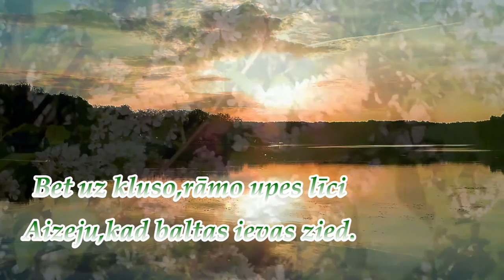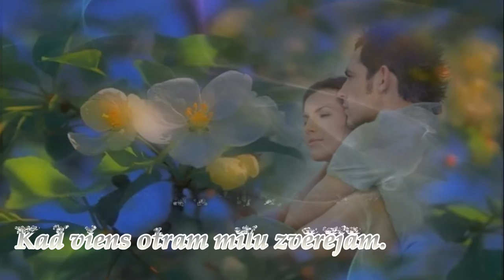Ievas uzziedēs kā vienmēr.../dzeja-Aina Dravniece/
Dzejas autore-Aina Dravniece
Video veidoja-Alda Leitāne.